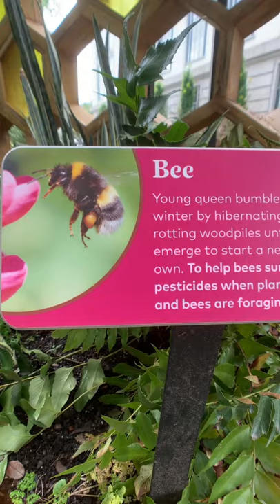Honey bees in Washington D.C. -InsideTheHive.TV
A short walk in Washington D.C. to check the bees.